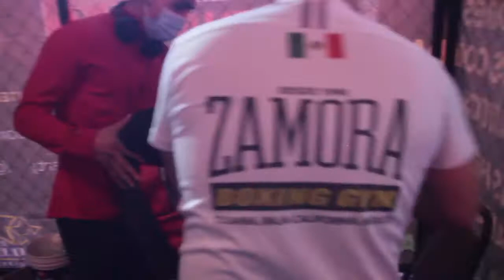Yahuaca vs Cardona previo a la pelea